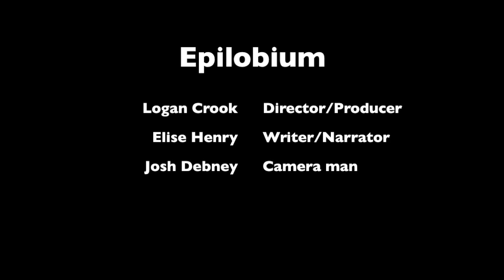Epilobium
Rating: G
Words tumble from the mouth of a young poet as a waterfall of images of urban New Zealand drives us to a fundamental question: what will we leave behind on this land when we are gone?
Filmmaker(s): Hobby Films.
The Outlook for Someday 2014 - Winning Film.
The 4.30 Show Secondary School Film-makers Award.